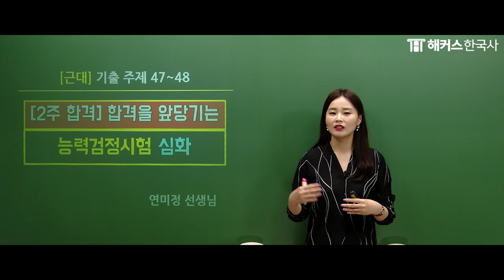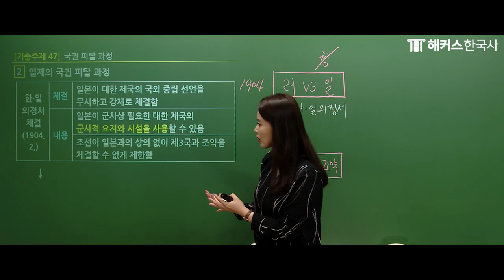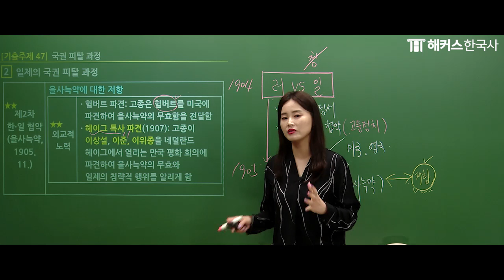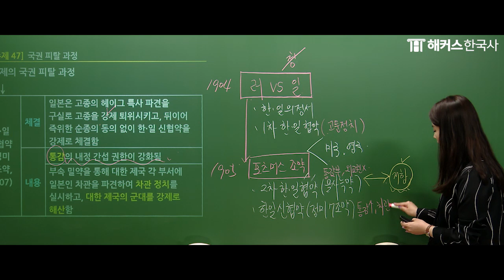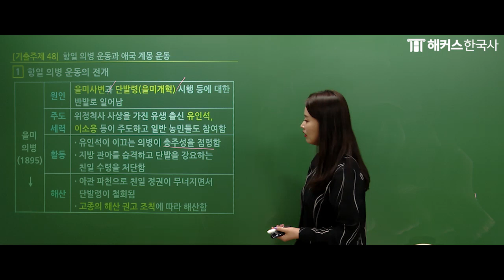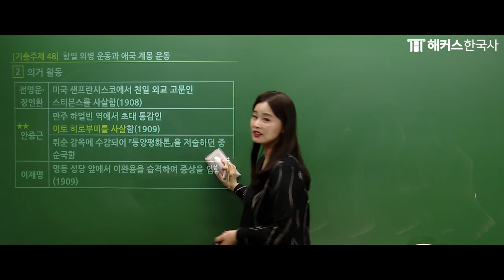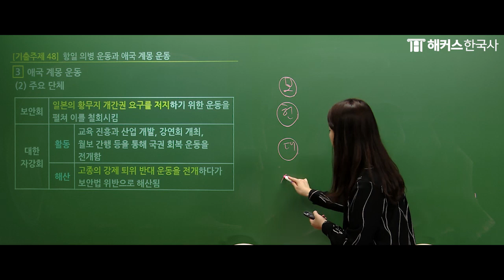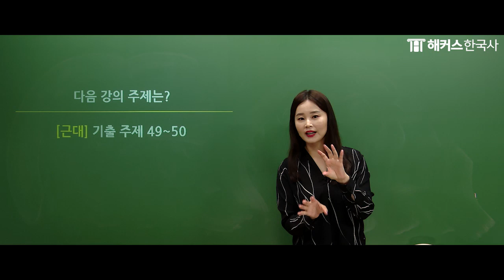한국사능력검정시험 | 한능검 56회 대비 최신인강 무료공개! 2주합격 한능검 심화 24강 (국권피탈과 항일운동) | 해커스한국사 연미정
한국사능력검정시험 준비하고 있다면? 주목! 👀

해커스 2주합격 한능검 심화 교재 구매하기
해커스 한국사 수강생 수 1위 연미정 선생님이 궁금하다면?